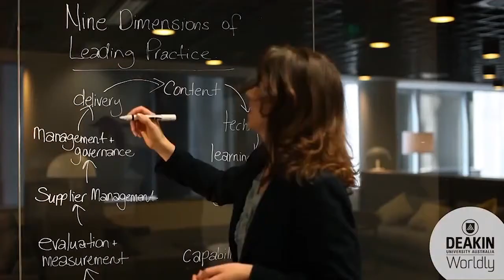What makes Deakin's MBA so popular? - Michael Jenkins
Deakin University's MBA is one of only three Australian programs with a prestigious EPAS international accreditation. The program is rated 5-stars by the Graduate Management Association of Australia, and holds an international rating of 5-QS stars by Top Universities.

Recent graduates talk about their Deakin experience - the flexible delivery, fast-tracking opportunities and practical learning -- reinforcing Deakin MBA's reputation as one of Australia's best.